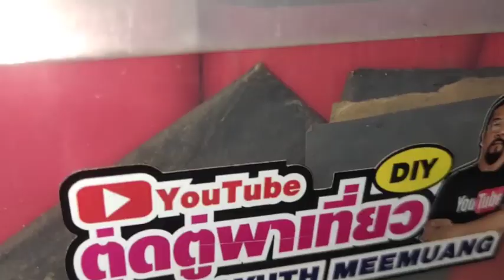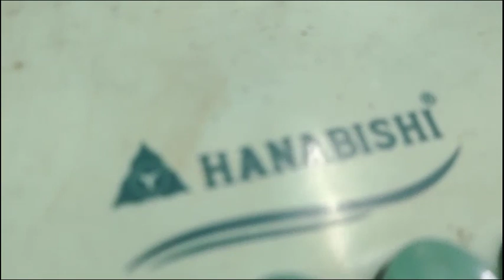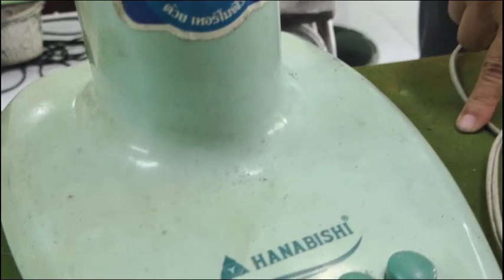เปลี่ยนคอพัดลมฮาตาริแบบง่ายๆ#พัดลมฮาตาริ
พัดลมคอหักเราสามารถซ่อมได้อย่าเพิ่งทิ้งกัน/การซ่อมเครื่องใช้ไฟฟ้าภายในบ้านเป็นการบำรุงรักษาเพื่อที่เราจะได้อีกนาน